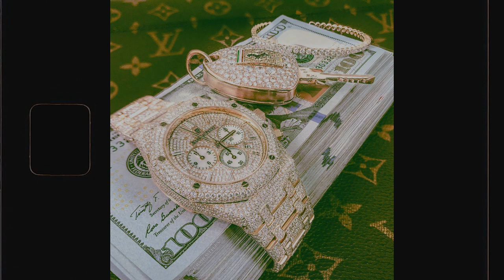[FREE] Don Omar x Kayblack Type Beat "Bandolero" (Prod.WKILLA)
(compre os direitos do beat para obter versão wav.)

🔹 O MP3 desse beat é gratuito para uso sem fins lucrativos, com marca d'água (tag) e créditos - (Prod. DJ WKILLA). Proibido registrar em plataformas como ONErpm, Spotify etc.

Obs: comprando o beat e gravando na Nusouto Records você ganha um desconto.

TAGS, IGNORE:

 Type Beat , Justin Bieber,quavo,
Free YFG Daddy Type Beat ,Free Fire Gang Type Beat
Free No Melody Type Beat ,Free Lil Vith Type Beat
Free Strychniness Type Beat,Free @ogtreasure7 type beat
Free The Huzz Type Beat ,Free @therealjuggboy type beat
 free @iceboy015 type beat ,free Garage Gan type beat
Free UnoTheActavist Type Beat ,Free Lil Pump type beat
Free Smokepurpp type beat ,Free Southside Type Beat
Free Pierre Bourne Type Beat, Playboi Carti Magnolia instrumental, Free Duwap Kaine Type Beat, Free Thouxanbandfauni Type Beat, Free Warhol.SS Type Beat
smokepurpp lil pump f1lthy ronny j ski mask the slump god 808 mafia oogie mane playboi carti mexiko dro icytwat cyrax silkmoney divine council zaytoven type beat 2017 free xxxtentacion pierre bourne duwap kaine stoopidxool poloboy shawty 4jay djyoungkash asatt corey lingo famous dex rich the kid future free kodak black unotheactivist thouxanbanfauni splur gang very rare rope gang craig xen denzel curry awge five finger posse goth money records type beat
6 dogs instrumental 2017, instrumental 6 dogs, crypt, morteh, instrumental 6 dogs 2017, lil xan instrumental, lil xan instrumental 2017,
21 savage type instrumental 2017, xxxtentacion type instrumental 2017, future type instrumental 2050, 21 savage type beat, drake type beat, xxxtentacion type beat,
808 mafia, tm88 type beat, southside type beat, free southside type beat, mask off type beat, bad and boujee type beat, beats 2017,free beats instrumental,
 bones type beat, Drake, DEREK, ICONE,FLACKO, NGC FLACKO ,Blakk clout